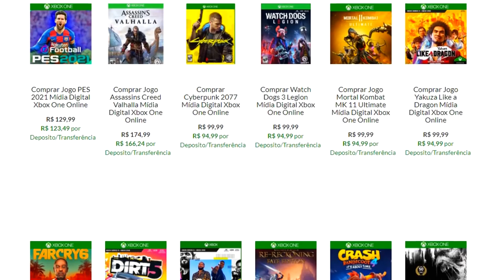Top jogos de terror, pra jogar de luz acesa!!!